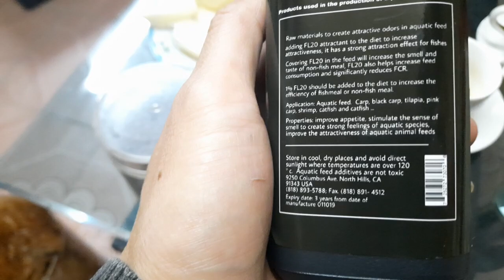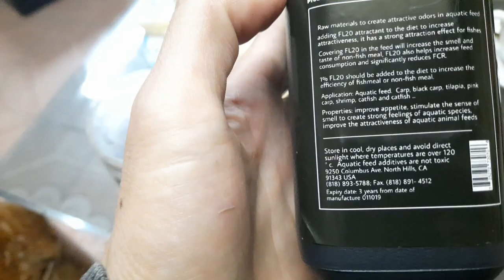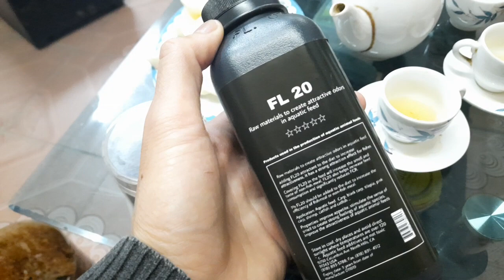Nghe Các Cụ Đồn Xôn Xao Mạng Cái Này Đang Hót Về Đánh Trắm Đen Từ Từ Hãy Mua Nhé